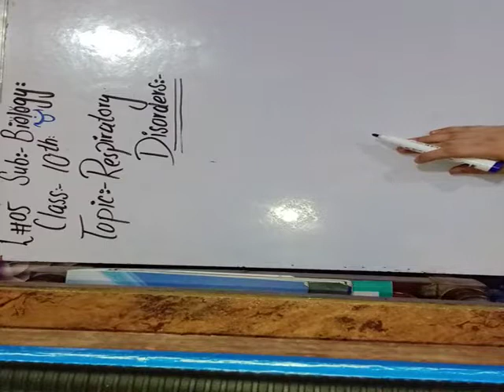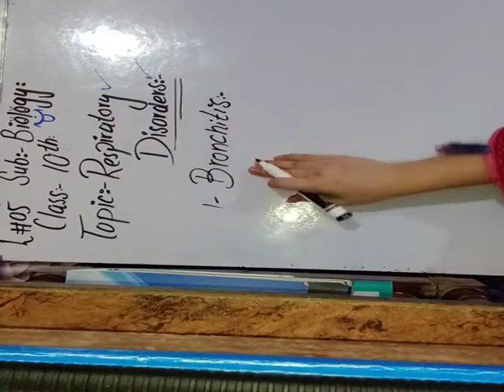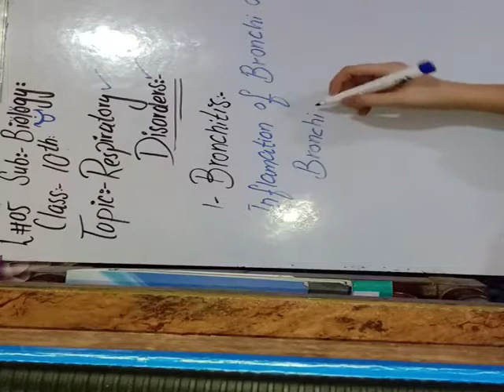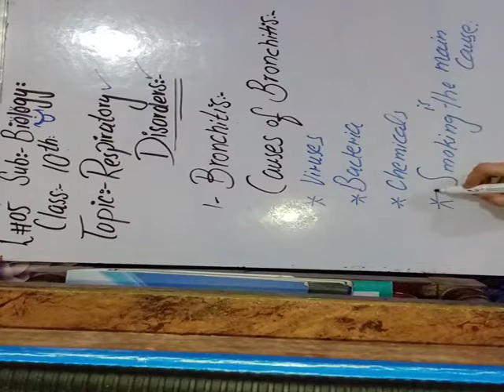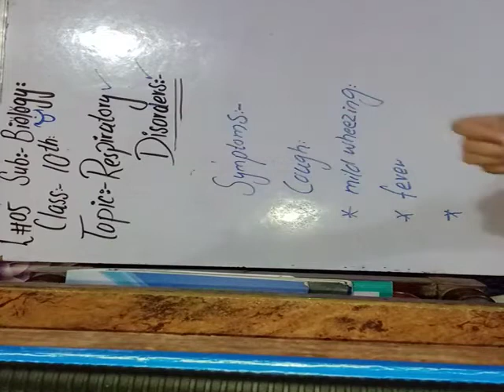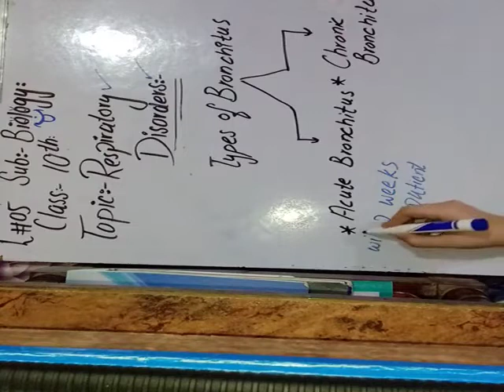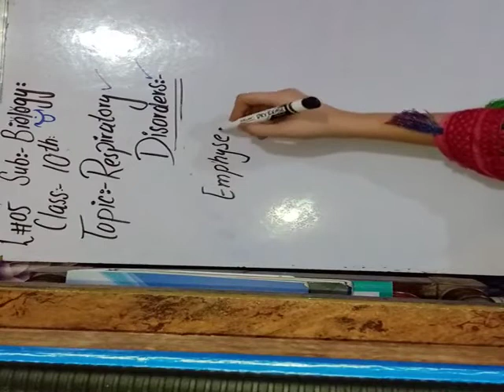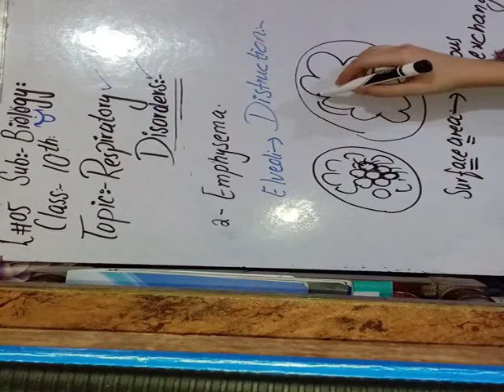Respiratory Disorders 10th Biology lec 5